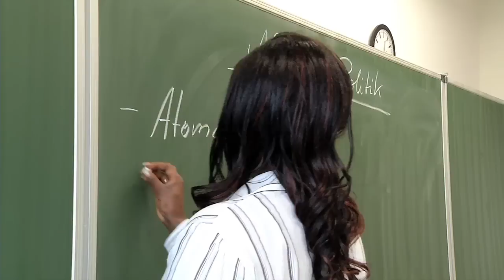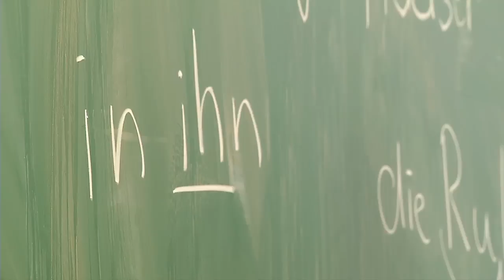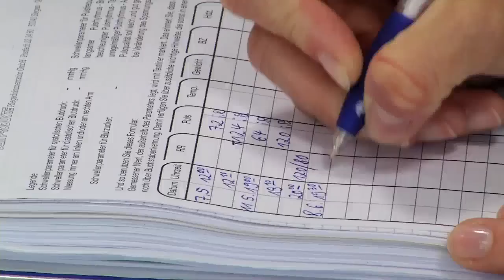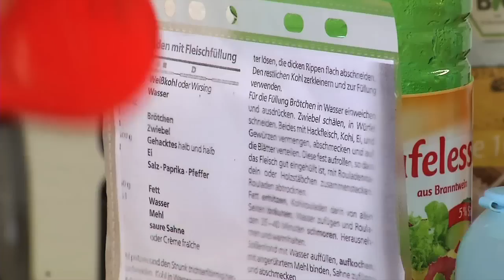vhs, volkshochschule, osnabrücker land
Wir sind die Erwachsenen- und Weiterbildungseinrichtung des Landkreises Osnabrück und wurden vom Niedersächsischen Minister für Wissenschaft und Kultur als förderungsberechtigt anerkannt. Wir arbeiten überparteilich und konfessionell unabhängig.

In der derzeitigen Struktur bestehen wir seit 2004, als die Volkshochschule des Landkreises Osnabrück mit drei weiteren Volkshochschulen der Region fusionierte. Dabei handelte es sich um die Volkshochschulen der Städte Bramsche und Georgsmarienhütte sowie um die Kreisvolkshochschule Osnabrück e.V.

Mit bis zu 70.000 erteilten Unterrichtsstunden im Jahr haben wir uns in den vergangenen Jahren zu einer der größten Weiterbildungseinrichtungen in Niedersachsen entwickelt. Immer mit dem Ziel, unseren Kunden ein Höchstmaß an Qualität zu bieten.